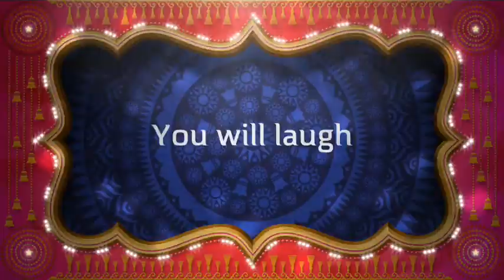Hermit Crab Diaries -trailer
This is the trailer of the new movie.